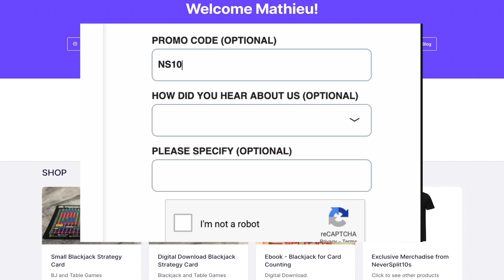$625,000 BIG BET FRIDAY - Oct 20 - Coffee and Blackjack